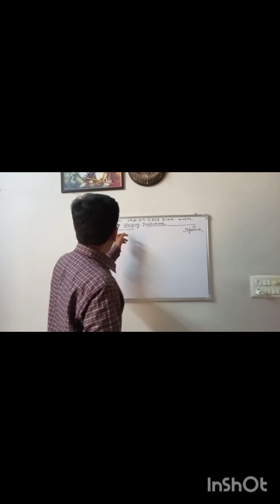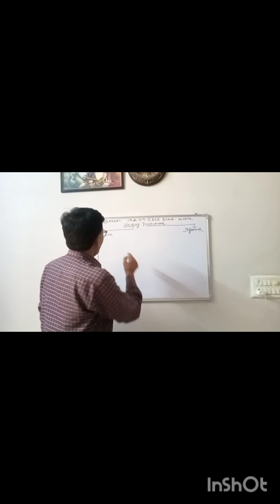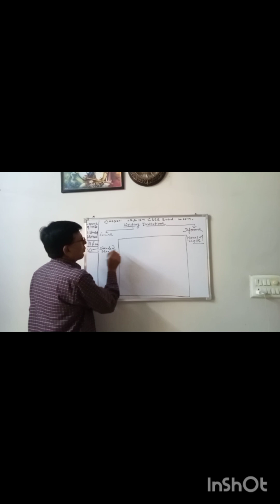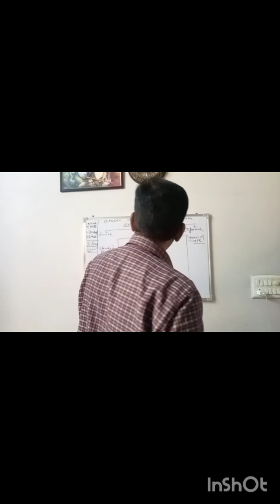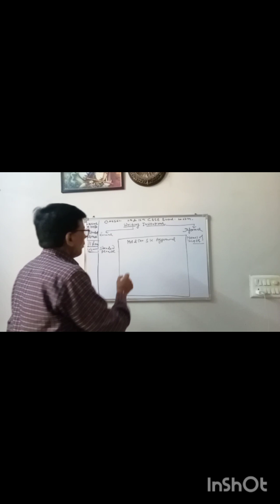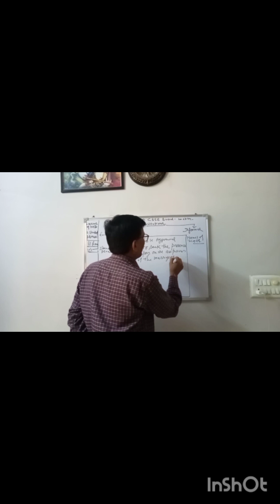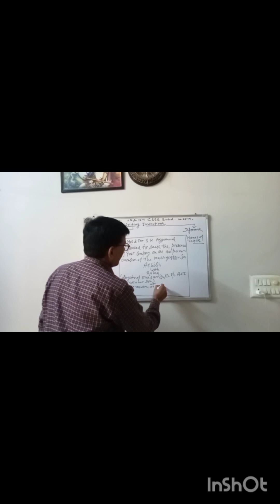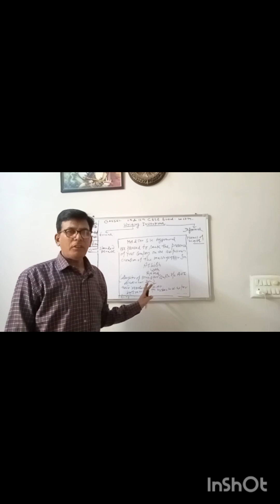How to write Invitations in only 10 minutes?stay here.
writing and speaking skills Grammar for all compititive examinations Clasdes 11th and 12th CBSE textbooks topics